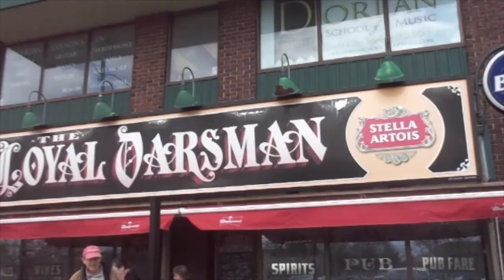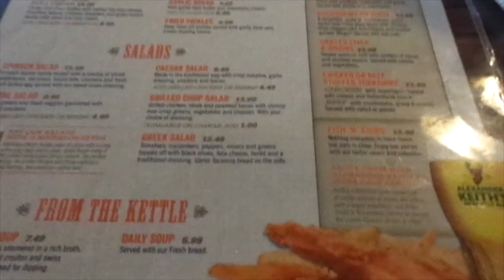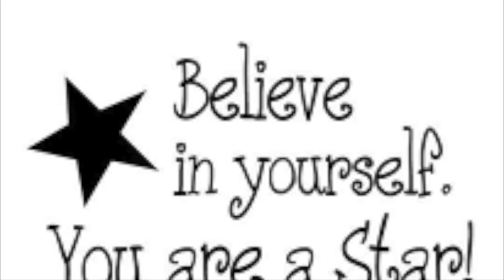HAPPY ST PATRICK'S DAY 2019 COTTON CANDY VLOGS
Come Join Us For Some St Patrick's Day Festivities Cotton Candy Vlogs !!! THANK YOU FOR YOUR SUPPORT AND FOR WATCHING !!! BIG HUGS XOXO

* INTRO & BANNER MADE BY - Kelsey Bickimer